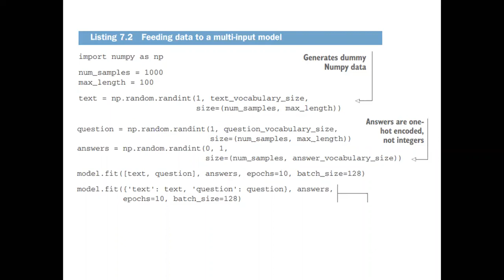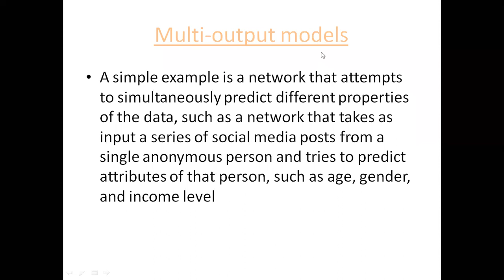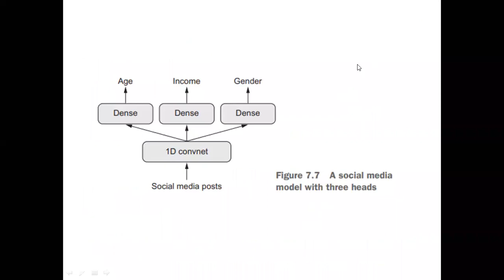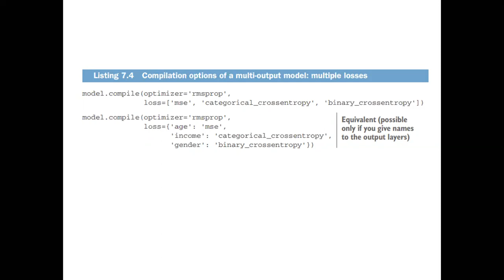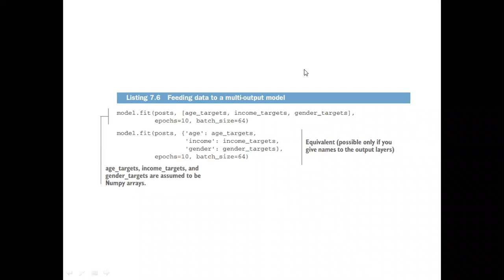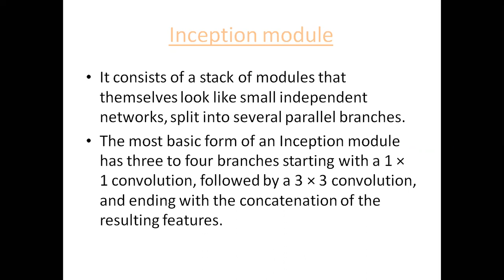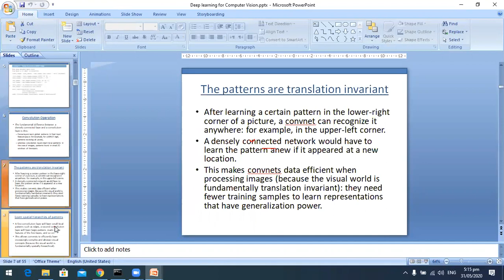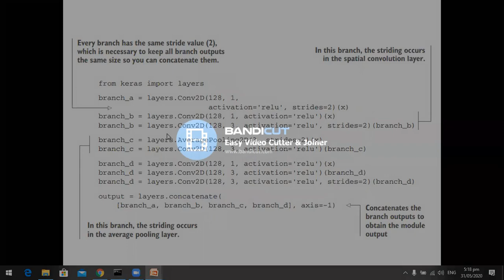3. Functional API - Multimodal output models